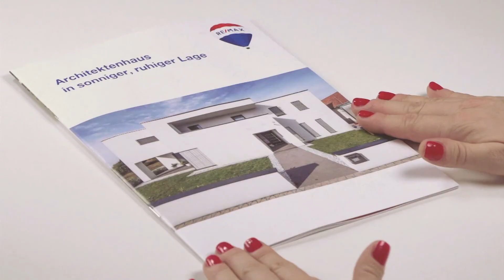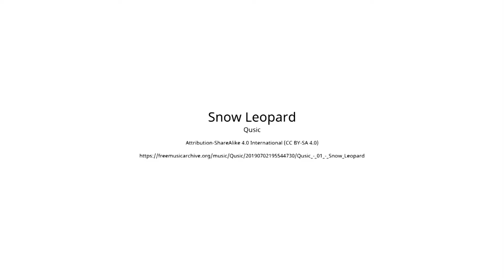Remax kw 53